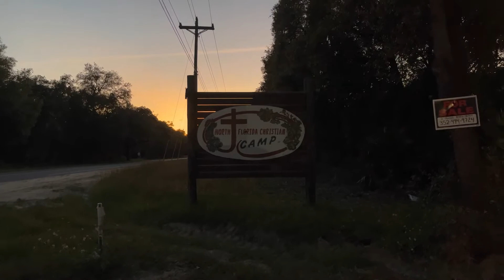Hang Ten Weekend Fall 2022 | Saturday Morning Video | Survivor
This video is a recap of everything from the first night (Friday) of Hang Ten Weekend Fall 2022 - Survivor.